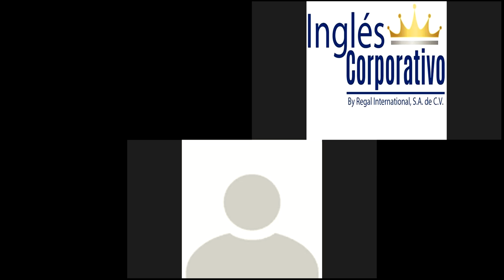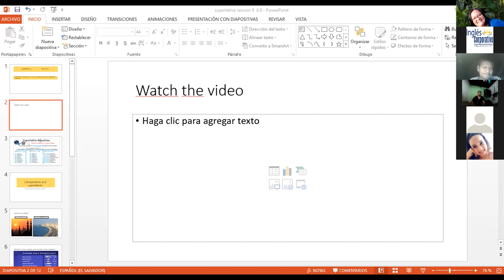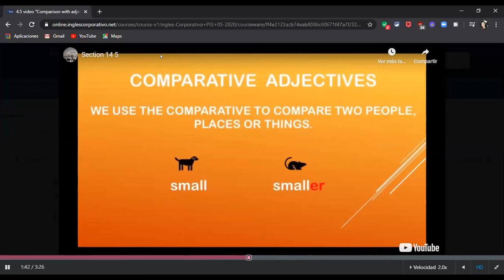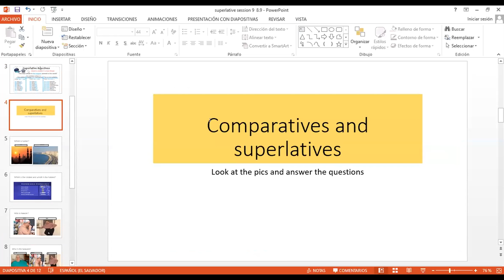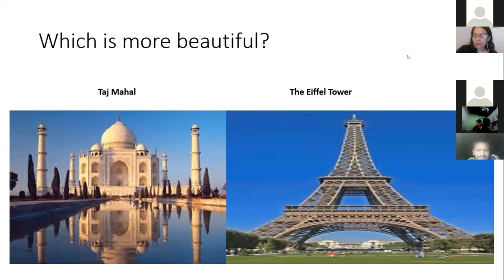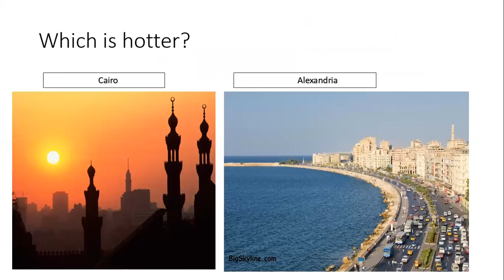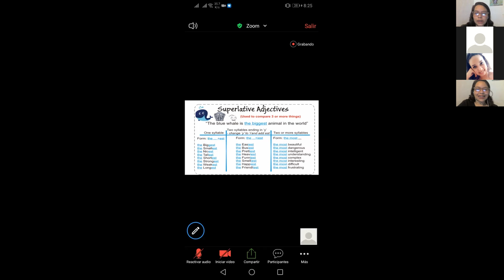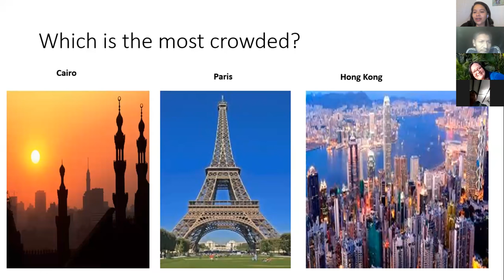Ingles Corporativo-Session 11- 8:00-9:00 pm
Objective: participants will be able to use comparative and superlative adjectives.